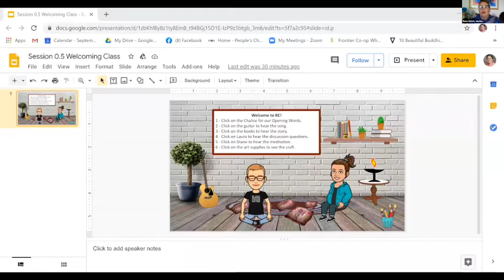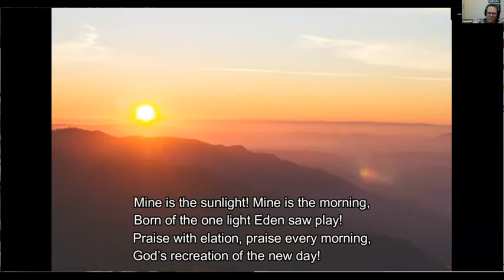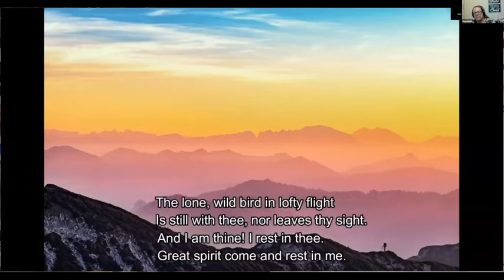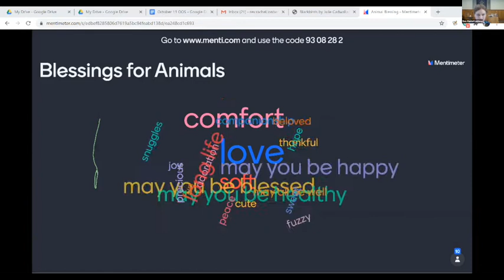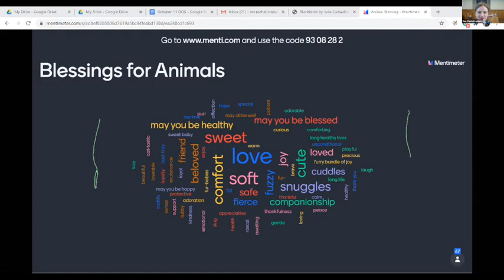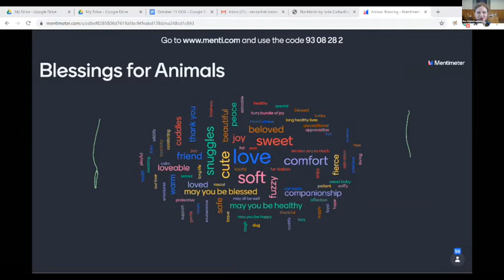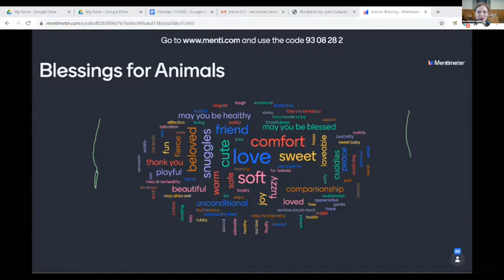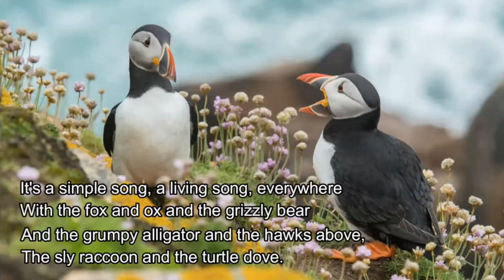Sunday Service - October 11, 2020 "Animal Blessing Service” Diane Melvin, Rev. Rachel Lonberg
We join (virtually) together to celebrate the animals in our lives. We will bless animals, have a moment to remember our beloved pets who have died, and repent the ways our actions hurt animals and the natural world. Pets and stuffed animals are especially welcome on zoom this Sunday.